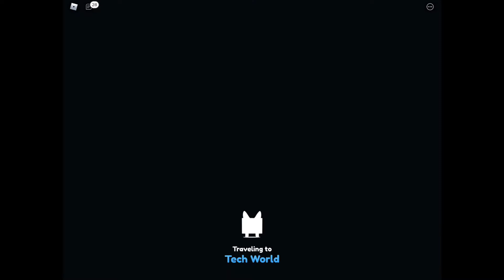Pet simulator X 2.díl tutorialu / návod